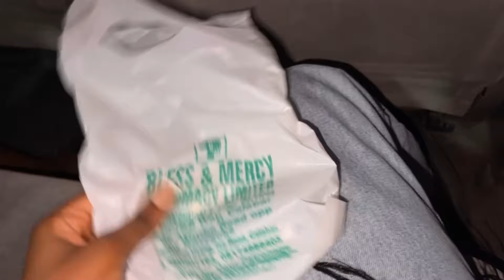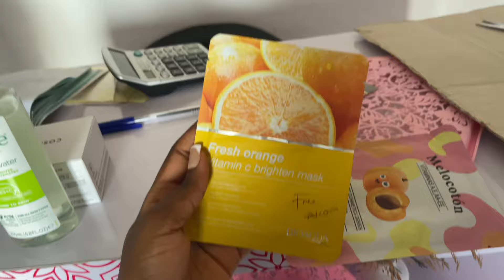PRIORITIZING & ROMANTICIZING 2024 + STANDING ON BUSINESS + setting goals + new year reset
Hi loves welcome back,in today’s video we are basically planning,prioritizing and standing on business all through 2024,in this video I shared how I’m setting goals and planning in 2024,this video is also to encourage y’all to stand on business and do everything you put your mind to in 2024,I personally believe that everything is possible and we can all get to where we see ourselves going❤️

Business page @zilis_basket on Instagram

Proverbs 3:7-8
Do not be wise in your own eyes,fear the lord and depart from evil ,it will be health to your flesh and strength to your bones.